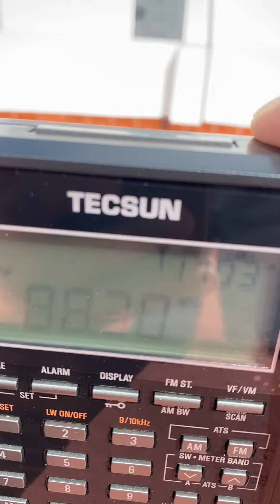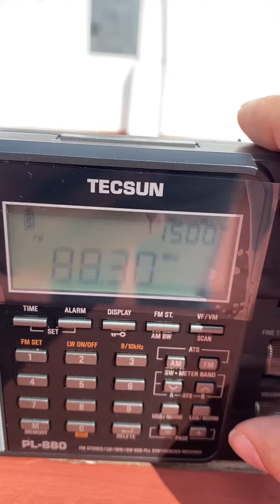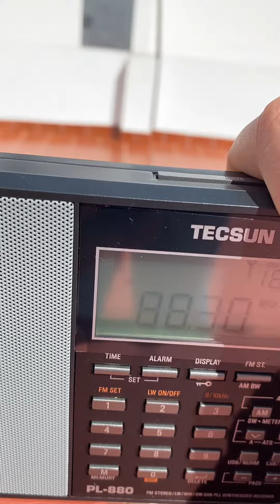Comparativa 88.3 Radio Coca SER Ronda (Malaga)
Recepción en TECSUN PL660, TEF6686, TECSUN PL880 y XHDATA D-808.

Distancia aproximada, 105 km

Antenas extendidas salvo TEF6686 a mitad de altura.

Recepción clara salvo TECSUN PL660 que recibe barbas de 88.2 Integración Radio Sevilla